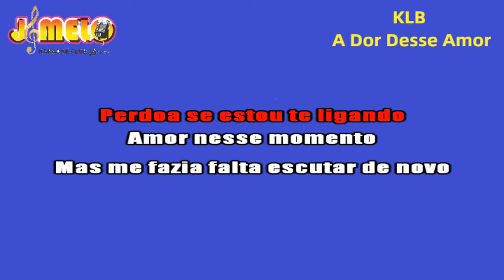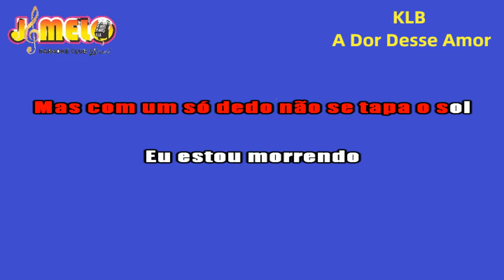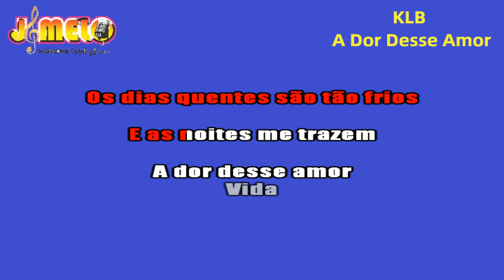KLB = A DOR DESSE AMOR = KARAOKE